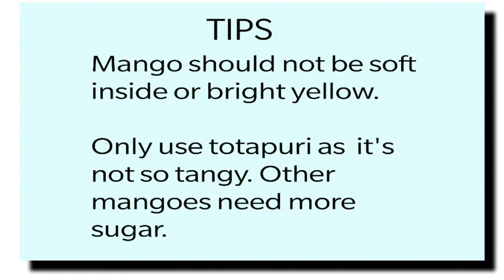Mango in sugar syrup or mango murabba (Ambe morambo) Mango season special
Mango murabba is a traditional recipe. It tastes like fruit jam. A delicious side dish for idli, dosa, chapati etc. Whenever you don't have time to make a side dish for dosa, idli etc just serve this, especially to children.
For this dish mango should not be ripe. Even after cooking ensure that the mango pieces do not become soft.  It will be nice to chew when you get the pieces. Children love it a lot. For 1 3/4 cups of mango pieces I have added 3/4 cup of water to cook the pieces. 500 grams of murabba was produced with these measurements. After a day pieces will be transparent like crystals. You can store it for months.